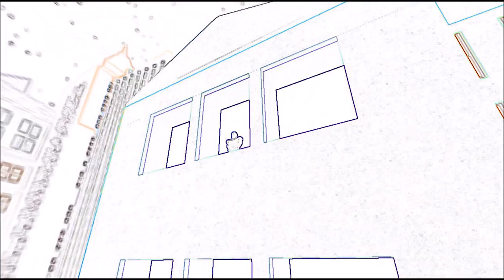The Batman - Roblox Version| Fail (Subscribers special)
Sorry for not uploading recently, I've been busy with school so here is my attempt to recreate The Batman intro with roblox...